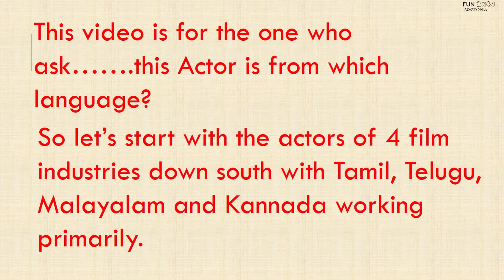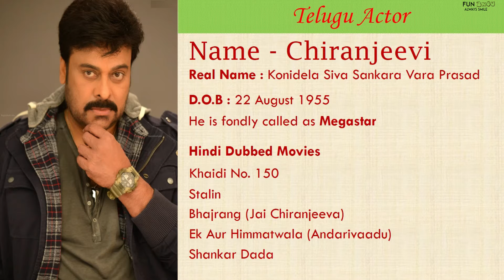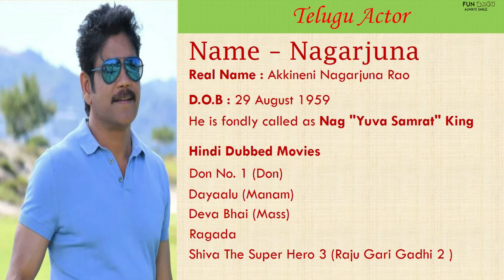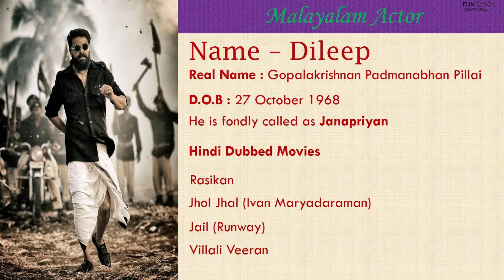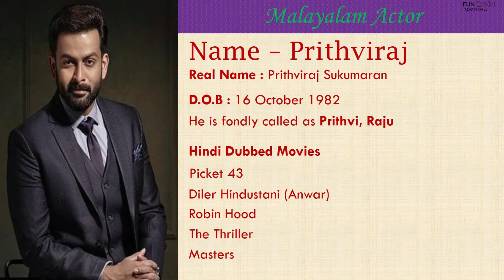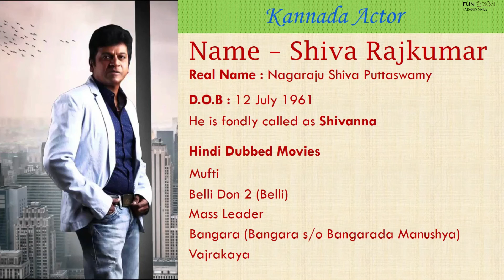South Indian Actors in different language | Tamil | Telugu | Malayalam | Kannada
List of popular south actors in different language which includes.
Tamil, Telugu, Malayalam and Kannada.

It also covers some of their Hindi Dubbed Movies.